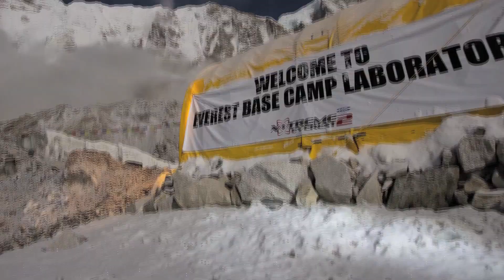'Everest Lab' Live Show - Opening Film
'Everest Lab' is a new, interactive, demo-packed live science show touring schools and festivals in 2013.

The show explores the science of high-altitude survival and tells the story of a team of doctors and children on a scientific adventure to uncover cutting-edge medical treatments and save lives back home.

And for more about the amazing Xtreme Everest 2 research go